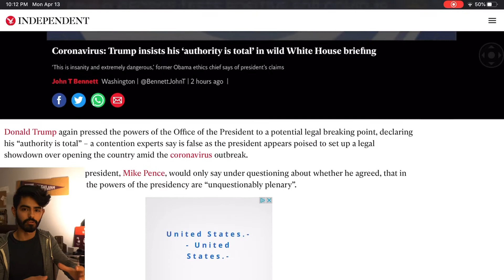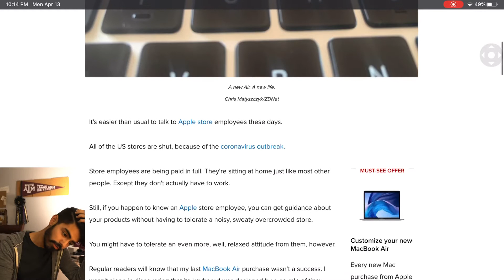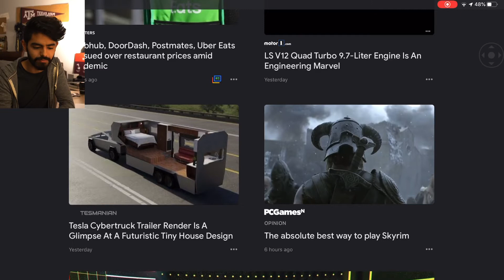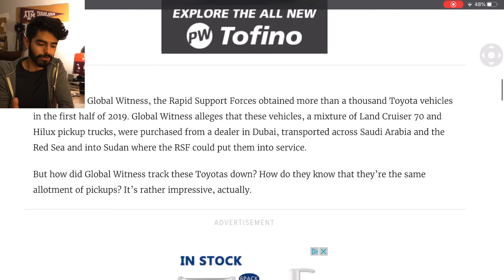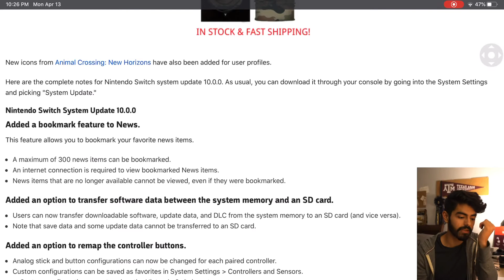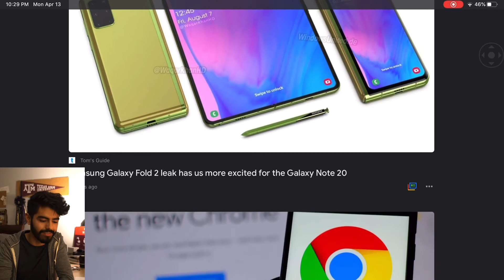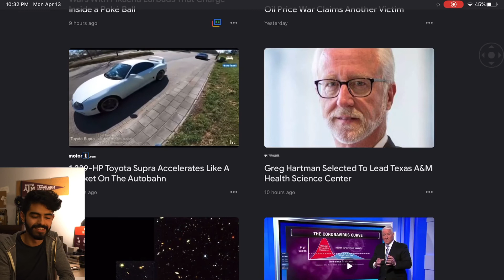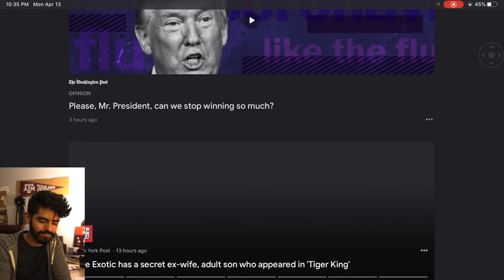News that isn’t coronavirus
Just reading through my news feed as I have nothing to do in lockdown.